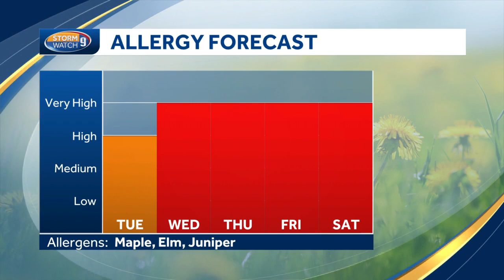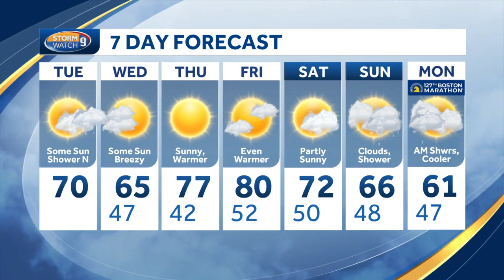Video: Warm with increasing clouds and winds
Matt Hoenig says the above average warmth continues, but there be an increase in clouds and winds today.